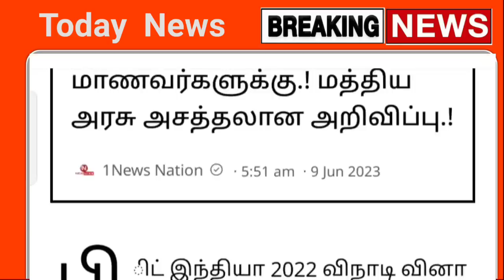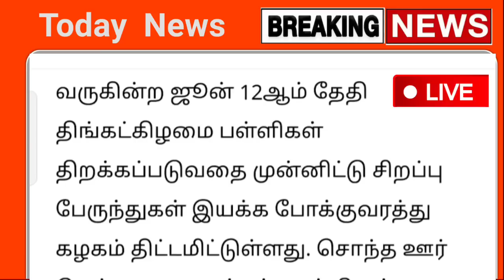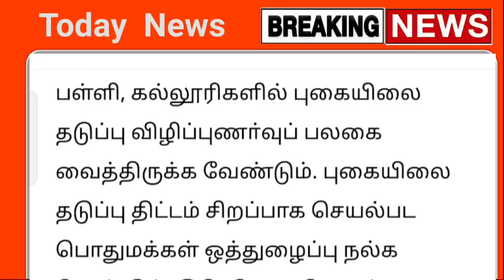பள்ளிகள் திறக்கும் தேதி மீண்டும் அதிரடி மாற்றம் ! | schoolreopennewstoday | school reopen date